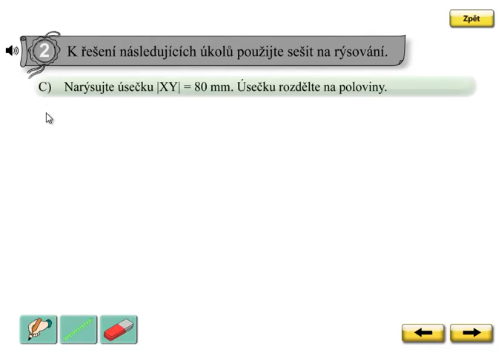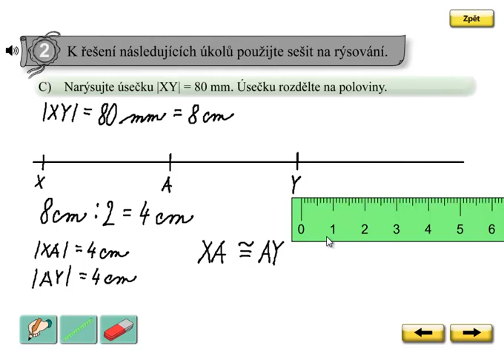Úsečky shodné; Matýskova matematika 6.díl, strana 53, cvičení 2C